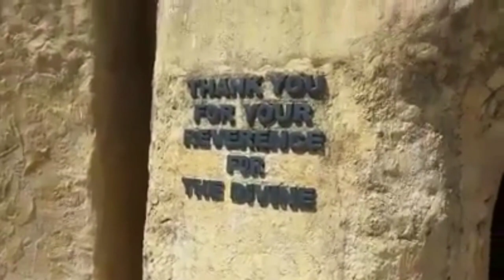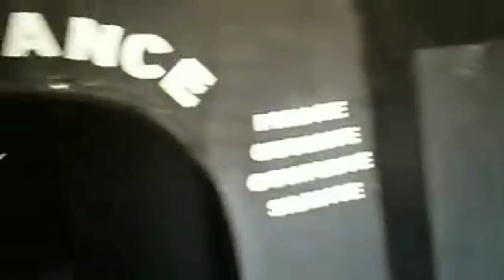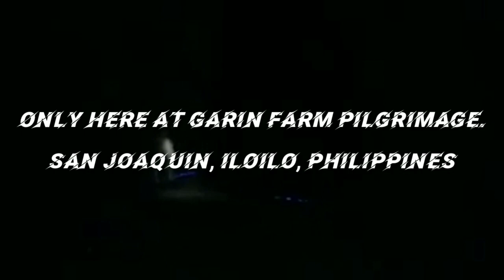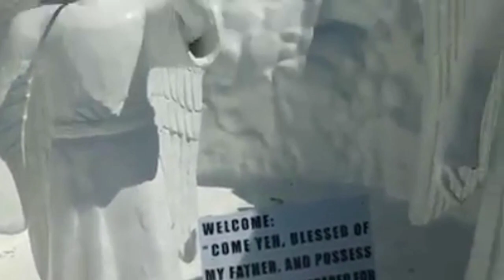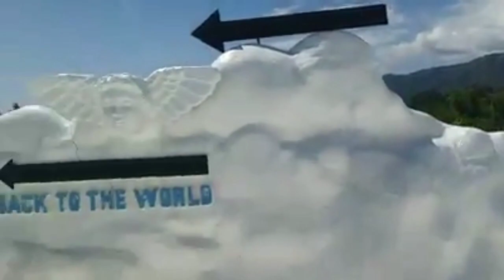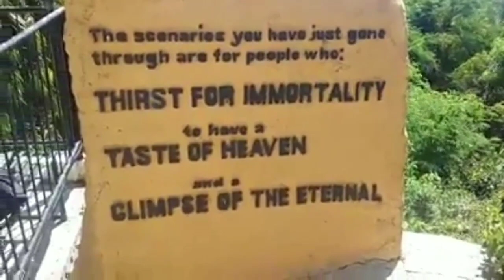Biyaheng Langit Sa Garin Farm Pilgrimage | San Joaquin Iloilo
My re-uploaded video when we gone for Garin Farm Pilgrimage tour in San Joaquin, Iloilo. That is what we called it tour in heaven in Garin Farm Pilgrimage. The place is very nice to visit.